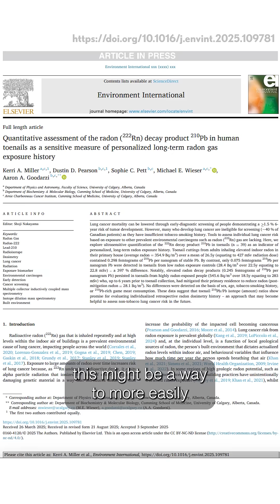Scientists want Canadian toenail clippings... for potential cancer screening??